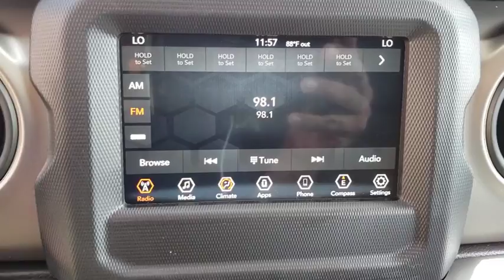2018 Jeep Wrangler Unlimited Orlando, Hunter's Creek, Kissimmee, Windermere, Davenport, FL W250918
Firecracker Red Clearcoat New 2018 Jeep Wrangler Unlimited available in Orlando, Florida at Central Florida Chrysler. Servicing the Hunter's Creek, Kissimmee, Windermere, and Davenport, FL area
2018 Jeep Wrangler Unlimited Sport S - Stock#: W250918 - VIN#: 1C4HJXDN2JW250918

ENGINE: 2.0L I4 DOHC DI TURBO ETORQUE -inc: GVWR: 5 400 lbs Delete Alternator 700 Amp Maintenance Free Battery Supplemental Heater 48V Belt Starter Generator,21.5 GALLON FUEL TANK,TECHNOLOGY GROUP -inc: USB Host Flip Google Android Auto Air Conditioning w/Auto Temp Control Radio: Uconnect 4 w/7 Display 7.0 Touchscreen Display GPS Antenna Input Air Filtering Cluster 7.0 TFT Color Display Apple CarPlay Integrated Center Stack Radio SiriusXM Satellite Radio For More Info Call 1-Yr SiriusXM Radio Service,GVWR: 5 400 LBS,QUICK ORDER PACKAGE 28S SPORT S -inc: Engine: 2.0L I4 DOHC DI Turbo eTorque Transmission: 8-Speed Automatic (850RE) Front 1-Touch Down Power Windows Remote Keyless Entry Speed Sensitive Power Locks Leather Wrapped Steering Wheel Power Heated Mirrors Automatic Headlamps Sun Visors w/Illuminated Vanity Mirrors Security Alarm,BLACK 3-PIECE HARD TOP -inc: Rear Window Defroster Freedom Panel Storage Bag Rear Window Wiper/Washer,WHEELS: 17 X 7.5 POLISHED GRANITE CRYSTAL -inc: Bridgestone Brand Tires Tires: 245/75R17 All-Terrain,TRAILER TOW & HD ELECTRICAL GROUP -inc: Class II Receiver Hitch 240 Amp Alternator 7 & 4 Pin Wiring Harness 700 Amp Maintenance Free Battery Auxiliary Switches,RADIO: UCONNECT 4 W/7 DISPLAY,SIRIUSXM SATELLITE RADIO -inc: For More Info Call 1-Yr SiriusXM Radio Service,TRANSMISSION: 8-SPEED AUTOMATIC (850RE) -inc: Dana M200 Rear Axle Hill Descent Control Tip Start,FIRECRACKER RED CLEARCOAT,TUBULAR SIDE STEPS,BLACK CLOTH LOW-BACK BUCKET SEATS,TIRES: 245/75R17 ALL-TERRAIN,Four Wheel Drive,Power Steering,ABS,4-Wheel Disc Brakes,Brake Assist,Brake Actuated Limited Slip Differential,Aluminum Wheels,Tires - Front All-Season,Tires - Rear All-Season,Conventional Spare Tire,Tow Hooks,Intermittent Wipers,Variable Speed Intermittent Wipers,Privacy Glass,Rollover Protection Bars,Convertible Soft Top,Fog Lamps,AM/FM Stereo,Bluetooth Connection,MP3 Player,Steering Wheel Audio Controls,Auxiliary Audio Input,Driver Adjustable Lumbar,Pass-Through Rear Seat,Rear Bench Seat,Adjustable Steering Wheel,Trip Computer,Keyless Start,Cruise Control,A/C,Cloth Seats,Bucket Seats,Floor Mats,Engine Immobilizer,Traction Control,Stability Control,Front Side Air Bag,Tire Pressure Monitor,Driver Air Bag,Passenger Air Bag,Passenger Air Bag Sensor,Child Safety Locks,Back-Up Camera